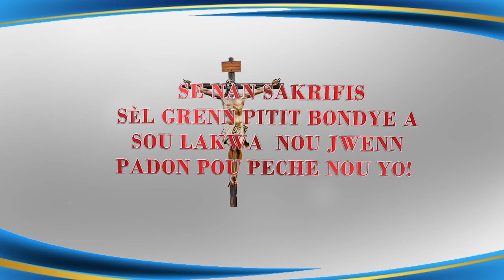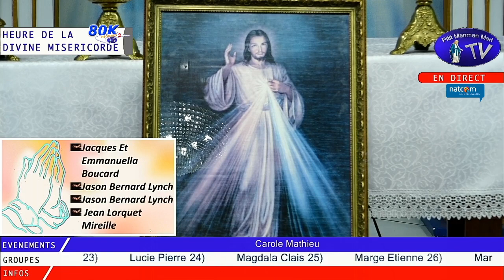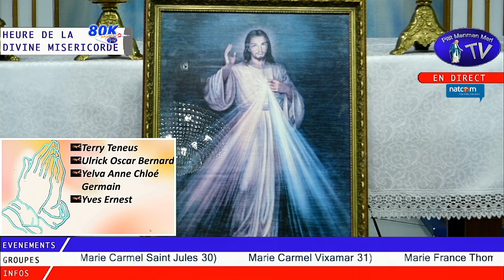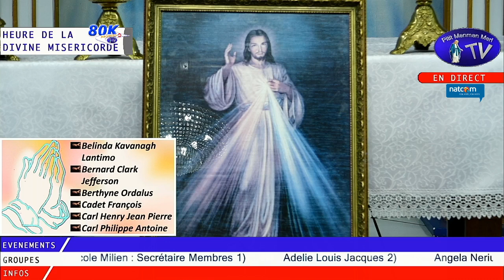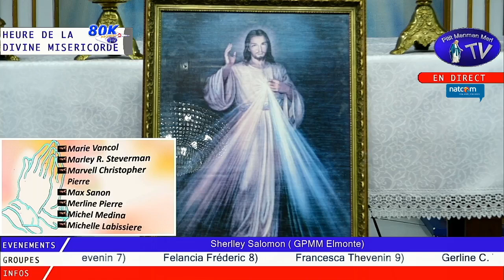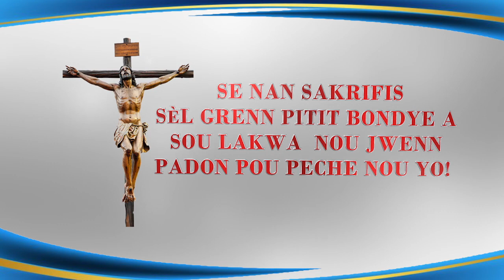Jeudi 23 Fevrier 2023 - Chapelet de la Divine Miséricorde